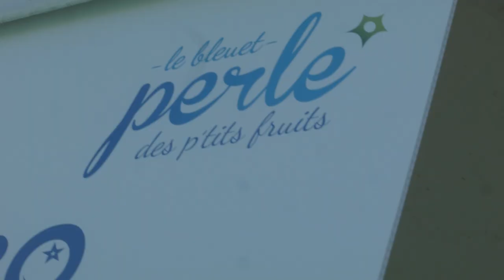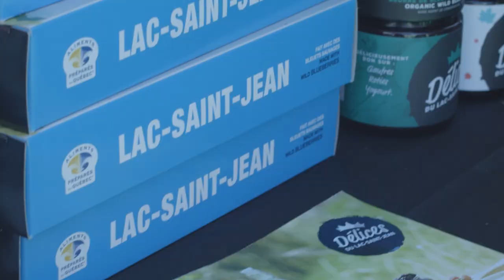Excellent pour la santé les bleuets sauvages du Québec | Montreal.TV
Lors de la Journée portes ouvertes sur les fermes du Québec sur l'Esplanade Sun Life du Parc olympique, les producteurs de bleuets sauvages du Québec étaient sur place pour parler de leurs bleuets et de tous les produits dérivés, dont les tartes, confitures, sauce BBQ aux bleuets.  De plus, les bleuets sauvages sont excellents pour la santé.  Dans ce reportage, on retrouve, Annie Langlois, Luc Tremblay et Émilie Gaudreault.

Reporter: Yan Bélanger.
Caméra-réalisation: Thibaud Laroche.